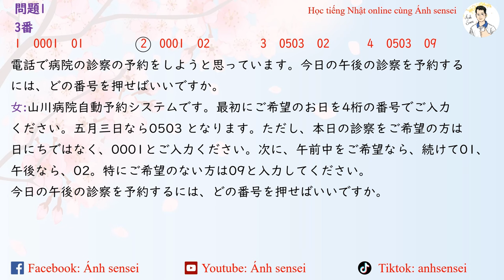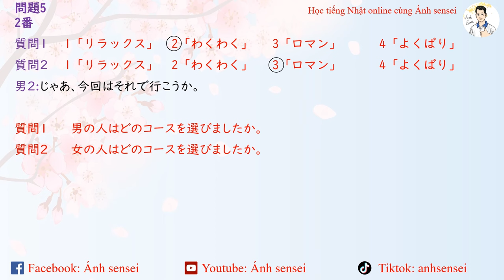Luyện thi JLPT N2 7/2024 - Script Nghe hiểu 7